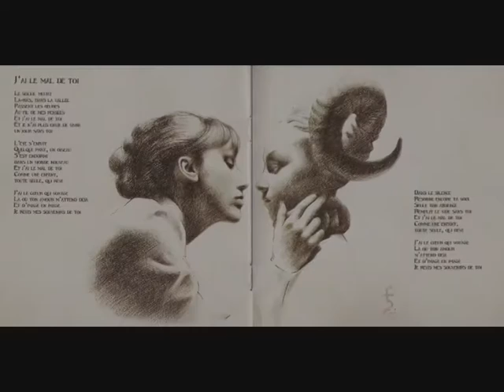Satanic Art.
¿Arte o locura? Seducidos por el Demonio…
La belleza es el rostro de Dios, pero a veces también es la máscara del Demonio.
El horror es el rostro del Demonio, pero a veces es la máscara de Dios.
ORLAN
Terence Koh
Chris Andres
Mark Porter
Gilbert and George